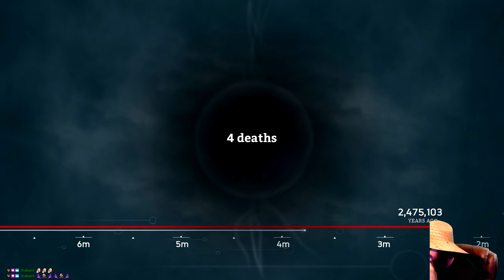Let's Play: Ancestors The Humankind Odyssey [Episode 61] 1440p ~ 60fps ~ Commentary (2020)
Want to Support Lyon And The Pryde ?! Check out the Links Below =^-^=

Epic Creator Code: LyonAndThePryde